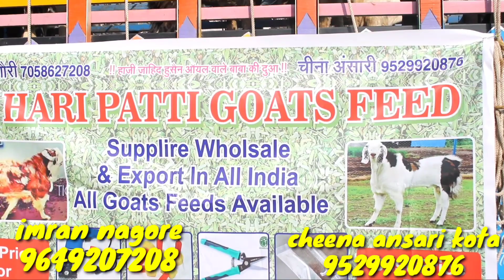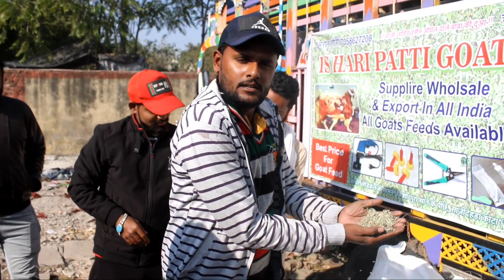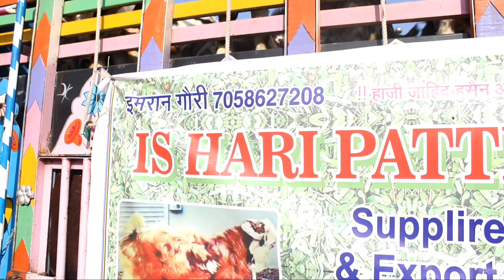Kota bakra mandi se Hari patti ka agaaz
Hello gys me lekar Aya hu Kota bakra  channel
Har braed ke bakra bakri ki jankari ke liye to gys
 Hamari video ko like Kare share Kare comment